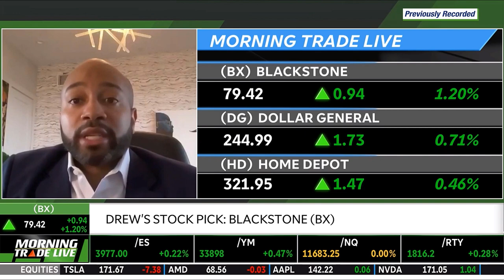Sizzle Devon Drew